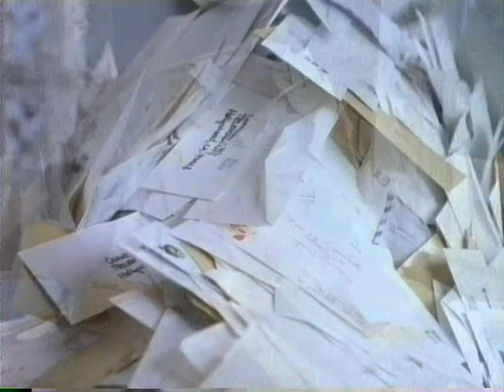CBS Promo - Brooklyn Bridge Mail Campaign